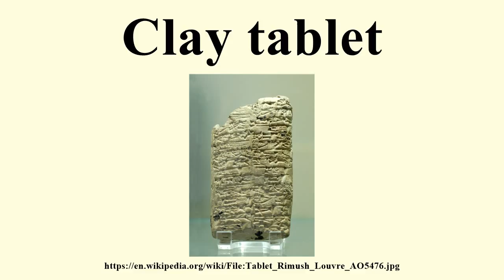Clay tablet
Image-Copyright-Info
Image is in public domain
Artist-Info:   Unknown
Image-Copyright-Info